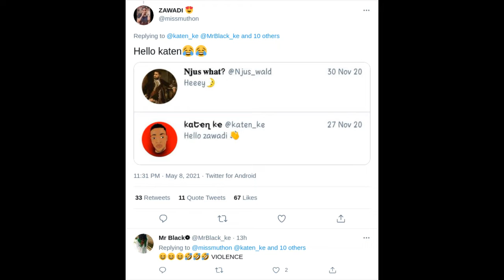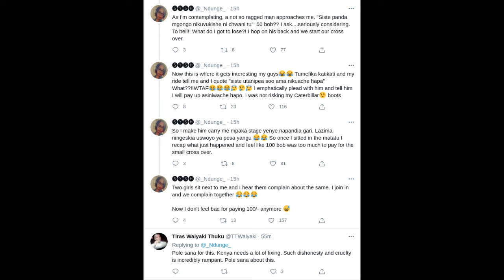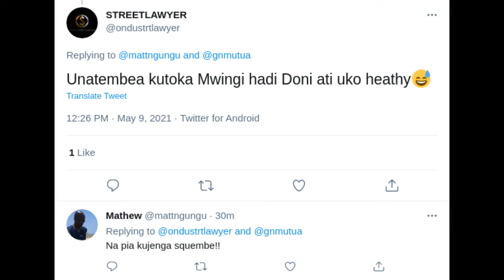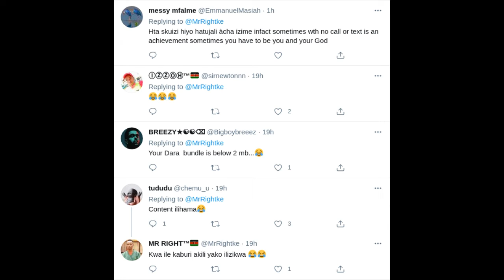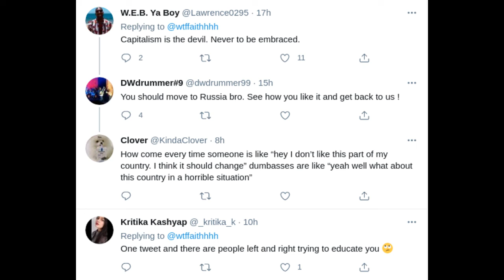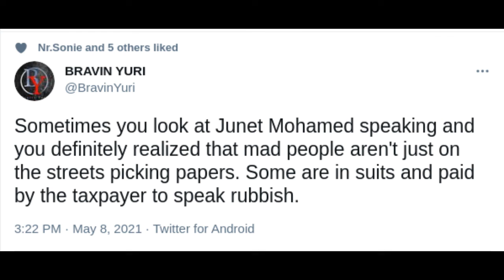Stupid Tweets Part #4